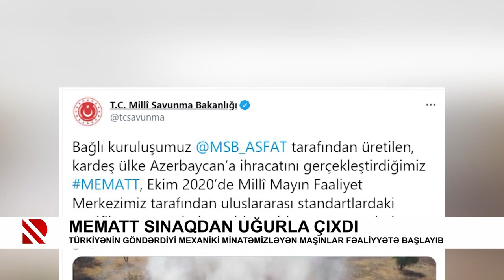Torpaq altındakı təhlükə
Müharibədən sonra 14 nəfər bu təhlükənin qurbanı olub